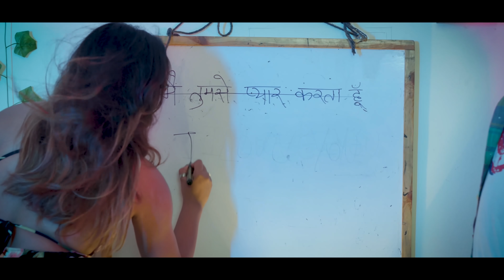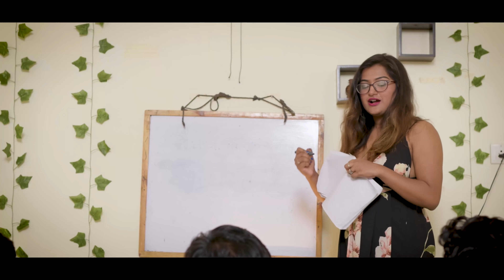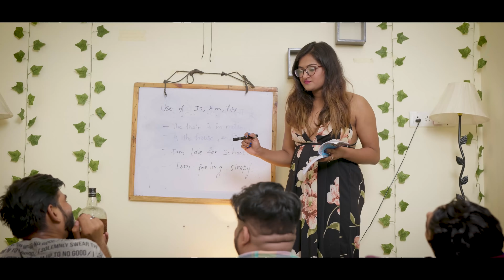Sharing Flat With Tution Teacher 2 || TARED SACHDEVA || RAAHII FILMS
so kahani kuch aesi hai dosto ki sid ko nahi aati  english or english na aane ke chakkar me ho raha hai bezzat bar bar ab aage kahani me dekhiye ki isko english aati hai ya nahi

CAST
TARED SACHDEVA
ARCHITA SAHA
PAYAL
ADITYA
ANUJ
PREM JI

WRITTEN BY
TARED SACHDEVA

DIRECT BY
NITISH RATAN
TARED SACHDEVA

EDIT BY
TARED SACHDEVA

SHOT BY
SOURABH BHUSHAN ( MEHNATI DOP )

ASHISH VERMA

ASISST BY
SHASHANK PANDEY
RANJEET

THUMBNAI BY
SP DESIGN